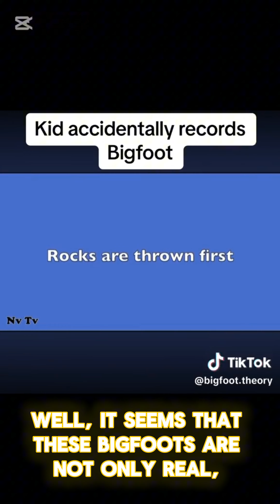Three Bigfoots Spotted In Puerto Rico's Compilation Update Plus Real Sounds From Sensitive Area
Warning ⚠️ What You're About To See Might Be Disturbing.
For Immediate Public Release.